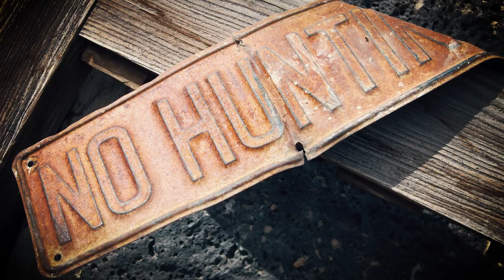Hunting's Ecological Benefits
There has always been those who oppose hunting - who do not believe that humans should pursue and consume wildlife.

Some prefer the idea that wild others should live out their lives in nature, while we rely on agricultural processes.

Many people believe that hunting damages populations of wild animals.

In reality, hunting harvest models are founded on the principle that we will impact populations minimally if we hunt the biological surplus and leave remaining animals to breed.

Further, seldom acknowledged is that regulated, science-based hunting harvests can not only be sustainable but preferable in terms of environmental impacts.

Regulated harvests can actually add stability to populations that otherwise fluctuate dangerously.